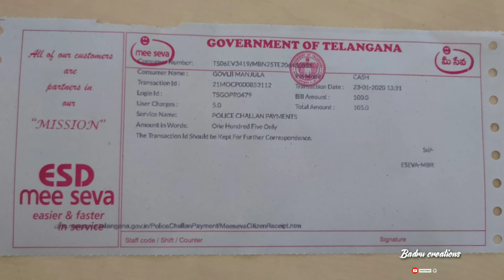Mahabubnagar_Police_fine100 (Badru_creations)